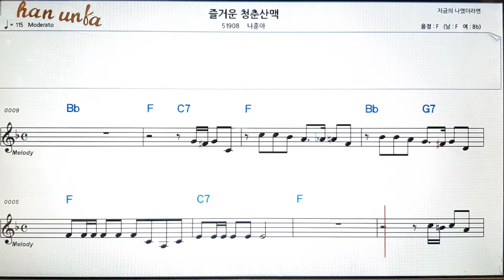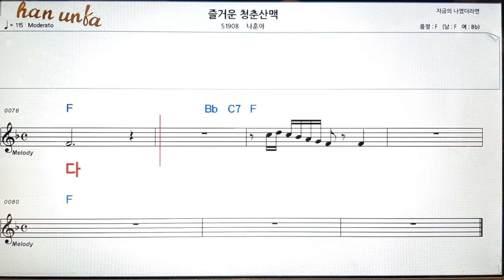즐거운 청춘 산맥/나훈아👍노래 반주, 코드 악보,가라오케💋Karaoke*Sheet Music*Chord*MR